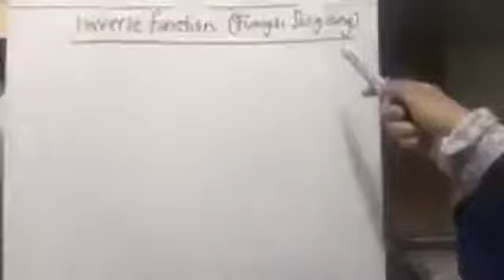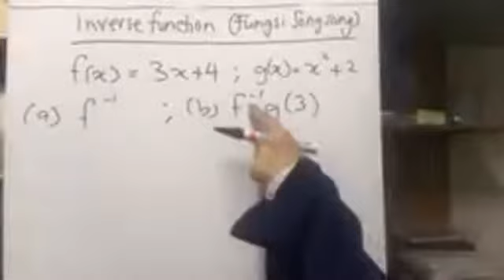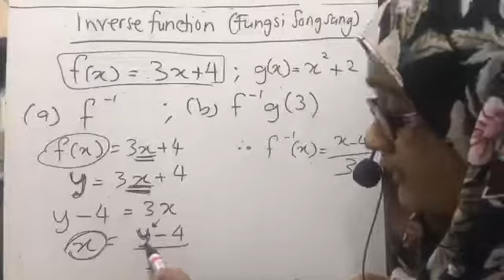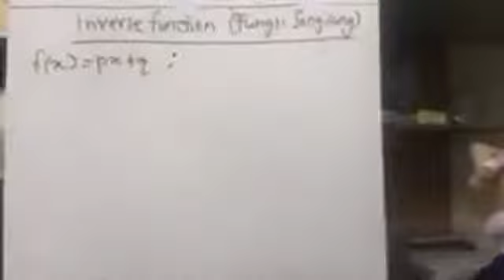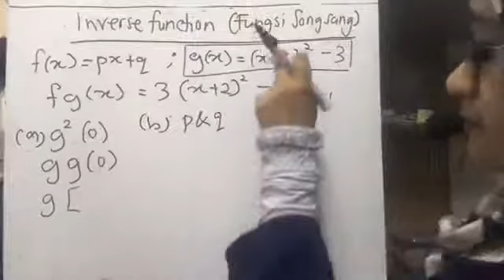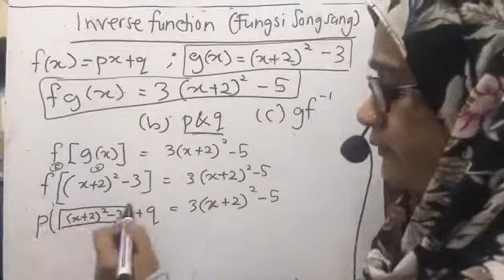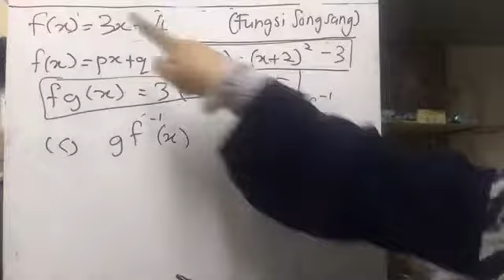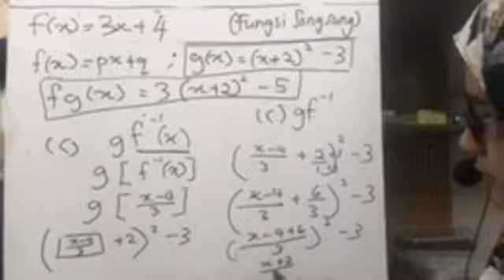AddMathsWithTeacherSya What is inverse function? Apa itu fungsi songsang?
Kalini kita belajar addmaths form 4 cover topic function (fungsi) bagi subtopic terakhir iaitu inverse function (fungsi songsang)

AddMathsWithTeacherSya adalah pembelajaran online live secara percuma maths & addmaths bagi form 4 dan form 5 di Fb page F to A Empire - Home tutor pada isnin-khamis jam 9pm. Come and join! 😊.